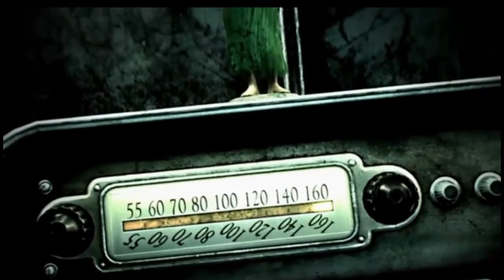Sans Plays Fallout 3| Part 3: Megaton